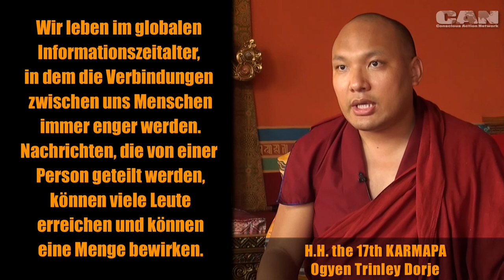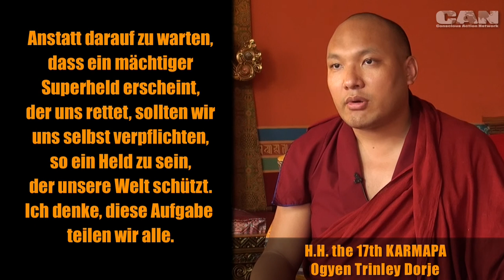KARMAPA - 'ONE PLANET • MANY HEROS' - Noble Heart Night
Am 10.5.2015 findet im Essentis Bio-Hotel in Berlin die erste NOBLE HEART NIGHT statt - ein Benefiz Event für TIBET.
Der gesamte Erlös dieses Abends geht an C.A.N-Projekte in der Himalaya Region in und um Tibet und NEPAL.
Programm
• 17:00h - Video Präsentation der unterstützen C.A.N Projekte
• 17:30h - Vortrag - RINGU TULKU RINPOCHE:
DIE WEISHEIT DER LIEBE - Die Welt von innen heraus verändern.
anschliessend:
• Q&A und Diskussion mit Ringu Tulku und Soname Yangchen:
Eine positive Vision für die Zukunft TIBETs
• 19-20h - Snack-Break mit tibetischen Momos und vegetarischen Köstlichkeiten
• 20h: Benefiz Konzert:
SINA VODJANI - Eine Spirituelle Klangreise durch verschiednen Mystische Kulturen der Welt.
SONAME YANGCHEN - 'a voice of Tibet'

Wir freuen uns auf Eure Beteiligung and diesem ABEND FÜR TIBET

50% des Gesamterlöses des Abends gehen an gehen an den RIGUL TRUST - die andere Hälfte wird je nach Bedarfen und in Zusammenarbeit mit den Changemakers vor Ort and folgende C.A.N-ASIA Projekte verteilt:

• JEEWAN UTTHAN CHILDREN's HOME, Kathmandu, Nepal
Ein kleines Weisenhaus in Kathmandu wurde gerade vom Erdbeben stark beschädigt. Sobald die Kommunikation wieder hargestellt ist, können wir genau erfahren, wie wir helfen können.

• MAJUSHREE ORPHANAGE, TAWANG, INDIEN
Die abgelegene Tawang Region war über Jahrhunderte Teil von Tibet wurde aber in den 40er Jahren - noch vor der Chinesischen Invasion - an Indien angeschlossen. Das Weisenhaus dort beherbergt ca. 250 Kinder und ist ein Herzensprojekt des Dalai Lamas und von C.A.N.

• ASTHA KIRAN, LUCKNOW, INDIEN
Unterstützung der Indischen Frauenbewegung durch Förderung der Bildung von Mädchen aus den Slums von Lucknow

Veranstalter:

Diese Veranstaltung ist eine interdependente Koproduktion von:
• C.A.N - Conscious Action Network

Doch die wirklichen Produzenten dieser NOBLE HEART NIGHT - seid IHR !!!
Die Tragödie, die sich auf dem Dach der Welt seit über einem halben Jahrhundert abspielt, ist symptomatisch für einen Mangel an Toleranz und Mitgefühl innerhalb unserer menschlichen Gemeinschaft. Stattdessen herrschen Gier, Hass und Verblendung und bedrohen den Fortbestand der tibetischen Kultur.
Ironischer Weise birgt diese Kultur in ihrem Kern einen Schatz an Weisheit und Mitgefühl in Lehre und Methode und damit gerade das Gegenmittel gegen die Krankheit, die ihr Heimatland, Tibet, befallen hat.
Dieser Kultur-Schatz - dieses Ur-Wissen um die Natur des Geistes und das Wesen der Wirklichkeit - wird durch die Exil-Tibeter in die Welt getragen und gewinnt international immer mehr Anerkennung in Philosophie, Psychologie, Medizin, Physik und anderen Wissenschaften. Gerade bei der persönlichen Gestaltung eines glücklichen, sinnvollen und gesunden Lebens lassen sich immer mehr Menschen von den Lehren das Tibetischen Buddhismus' inspirieren.

Das Ziel unseres THEMENABENDs ist es, gemeinsam die Schönheit und den Reichtum dieser Kultur zu feiern und Tibet mit konkreten Projekte zu unterstützen.

... because TOGETHER WE C.A.N ...

...oder wie KARMAPA sagt:
"Who is the Hero who can save the world?
It is you. It is every one of us"
KARMAPA, 'The Heart Is Noble', page 56